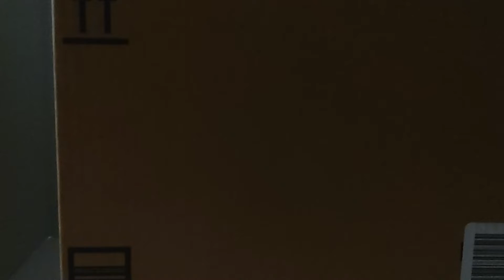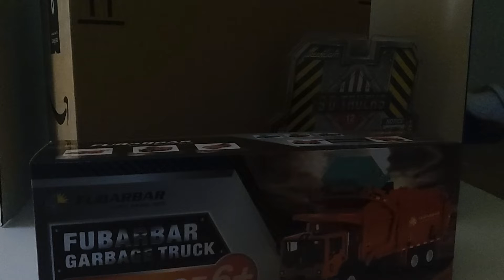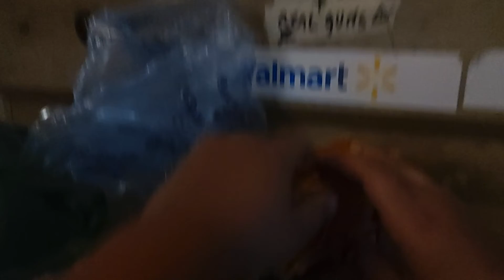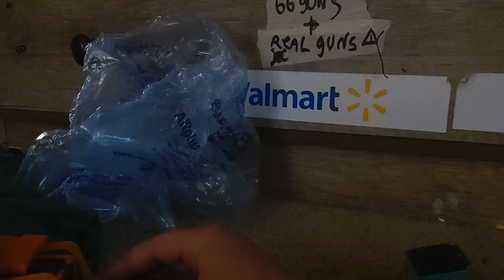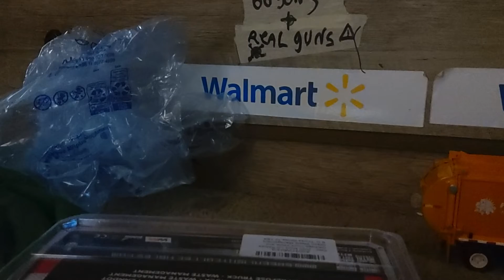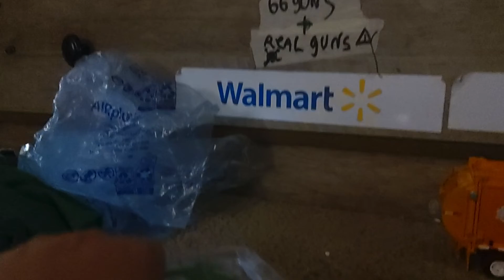new mystery trucks arrived yesterday